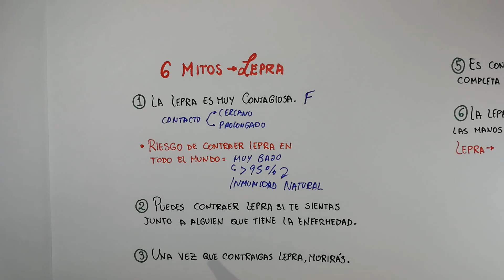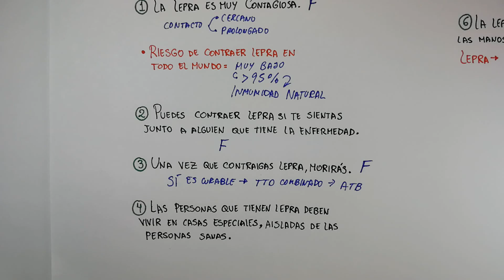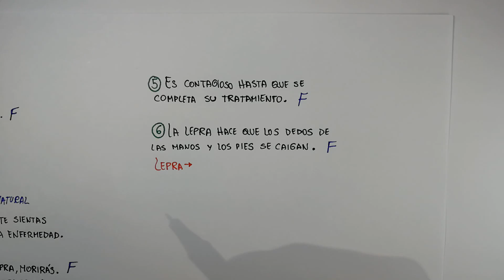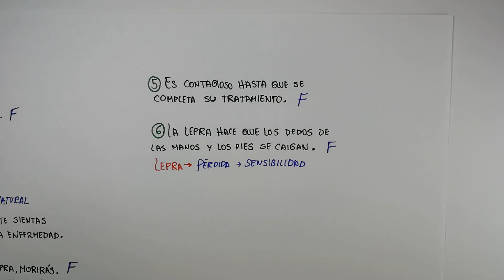¿QUÉ ES LA LEPRA? 6 MITOS sobre la LEPRA o Enfermedad de Hansen 📝👨🏻‍⚕️ EXPLICACIÓN FÁCIL⚡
¿QUÉ ES LA LEPRA? La lepra es una enfermedad infectocontagiosa. Una enfermedad causada por el Mycobacterium Leprae y el Mycobacterium Lepromatosis.
Conoce 6 mitos sobre la lepra o enfermedad de Hansen.
COMENTA qué tema te gustaría de resumen. Para más videos.

Leprosy is an infectious disease. A disease caused by Mycobacterium Leprae and Mycobacterium Lepromatosis.
6 myths about leprosy or Hansen's disease.